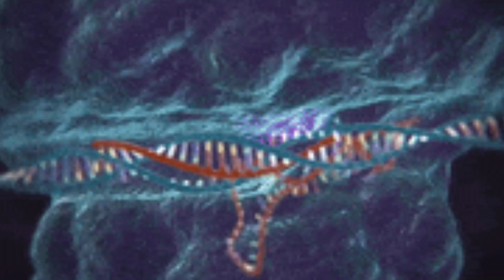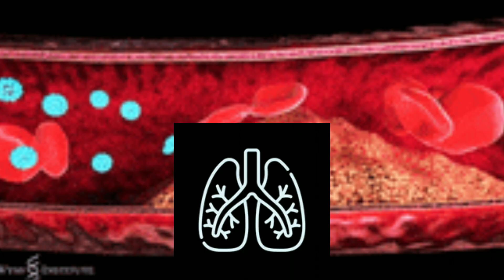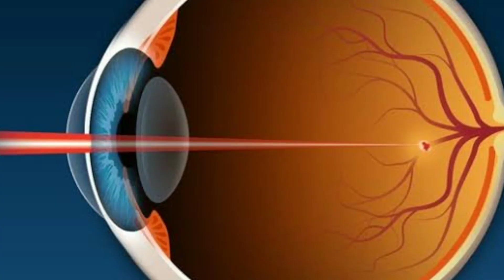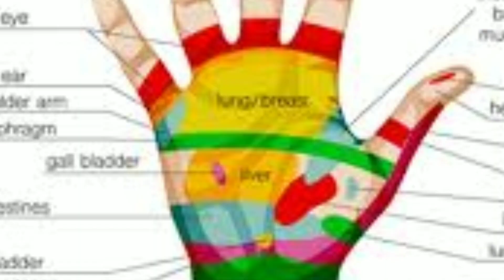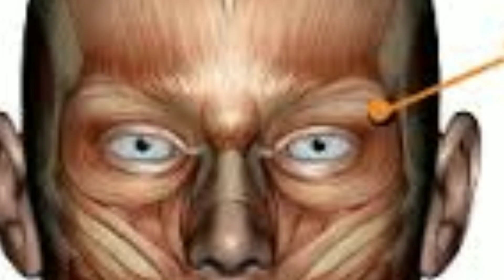रात में बस1 बार लगा लो आँखों की रोशनी को बढ़ाने + चश्मा हटाने का रामबाण नुस्खा I Improve Eye sight 🧿😊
Hi Guys!

Holistic health with punita channels main aims to give you simple home Remedies to cure all health problems. How to improve eyesight naturally at home. रात में बस 1बार लगा लो आँखों की रौशनी बढ़ाने+चश्मा हटाने का रामबाण नुस्ख़ा. आँखों का नंबर घटाने के लिए घरेलू तरीके | How to Get Rid of Spectacles Naturally. अगर फ्रेंड आपको को मेरी Video पसंद आए तो वीडियो को लाइक शेयर जरूर करें और अगर आप हमारे चैनल पर नए हैं पहली बार आए हैं तो चैनल को सब्सक्राइब करना बिल्कुल मत भूलें. 😊🙏🙏🙏🙏🙏
Just apply on 1time in night to increase eyesight, Remedy to remove glasses ,how to improve eyesight naturally at home, remedies to reduce eye count, How to Get Rid of Spectacles Naturally, How to improve your eye sight with this easy ways? , Improve eye sight in hindi
how to improve vision in short period
how to improve eyesight naturally with food
 Topic:-
aankhon ki roshani badhane aur chashma hatane ka ramban nuskha
how to improve your eyesight when you have glasses
  raat me bas ek bar lagalo chasma hata lo
chasma ka no hatane ka ramban nuskha
 roshani badhane ka  asan gharelu upaye
improve your eyesight without glass
aankhon ka gharelu ilaj
Holistic Health with punita
punita jha ki video
punita jha

About Me:
My name is Punita Jha. I am Beauty and Wellness Consultant by profession and an enthusiast at sharing my knowledge with the world. My channel name is Holistic Health With Punita, the name itself says everything. This is where we empower holistic health therefore, I will give you all secrets of living a healthier life (Best of nature & science) and enriching real beauty (No false promises, just simple & honest beauty) with lots of why’s and how’s. Lots of natural recipes for healthy living. We'll also discuss detailed information of different lifestyle diseases and cures through natural home remedies and products. I am always open to your suggestion and reaction. I hope your enjoy and learn something through this channel.